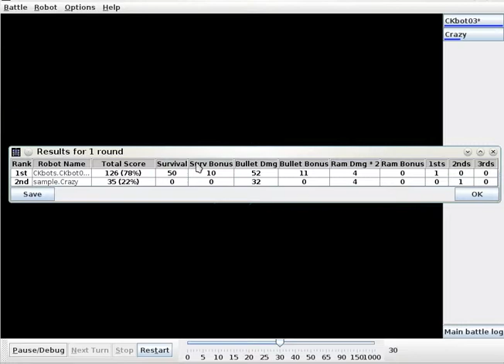Robocode: CKbot03 vs Crazy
Introducing the CKbot03 (still WIP). Able to kill the "Crazy" example robot.